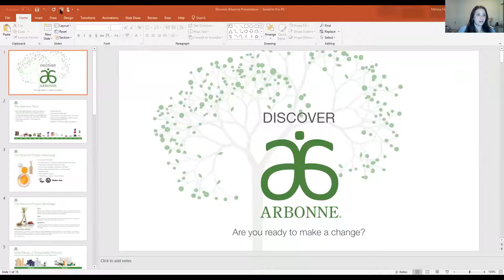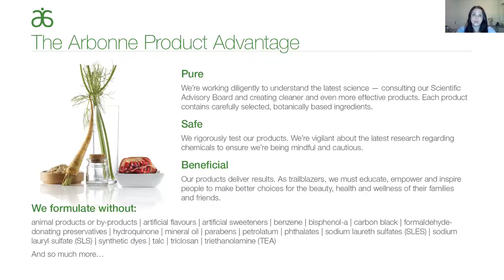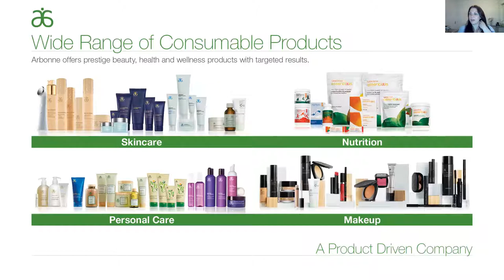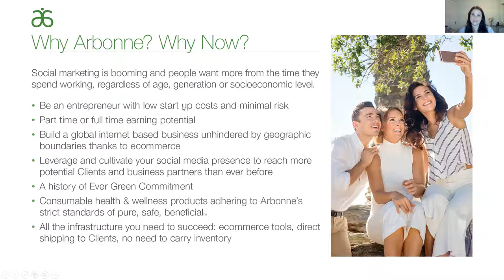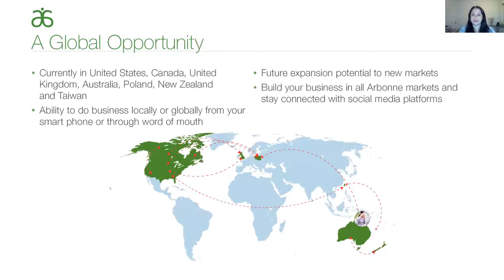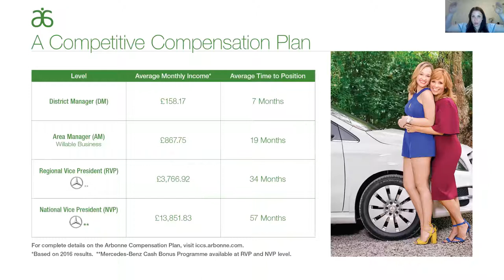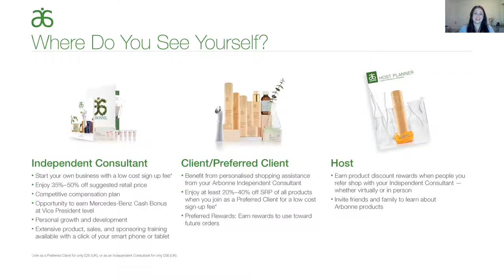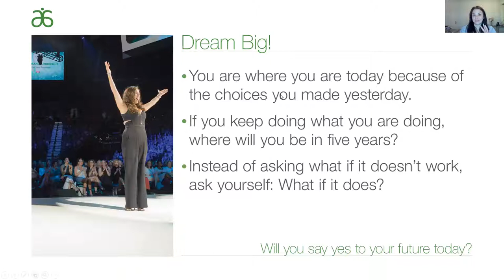Discover Arbonne - DM Melissa Howard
Learn about the opportunity you've been looking for with Melissa Howard.